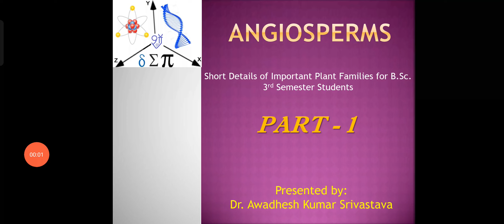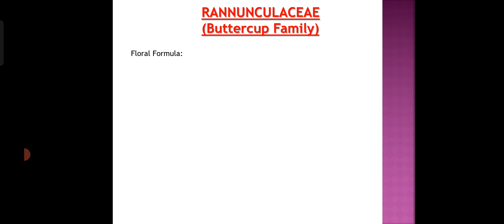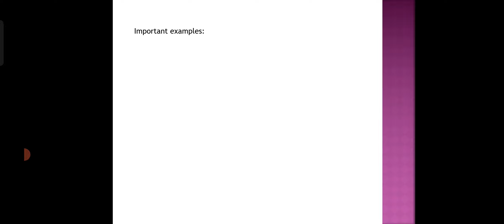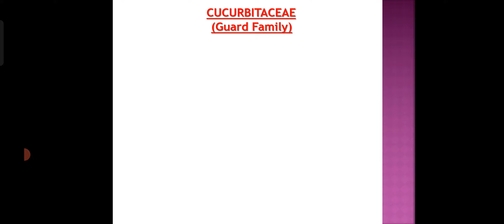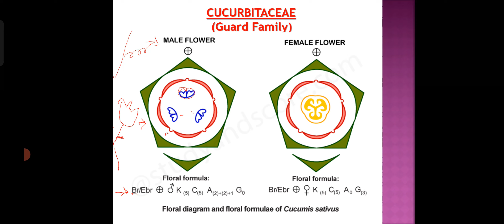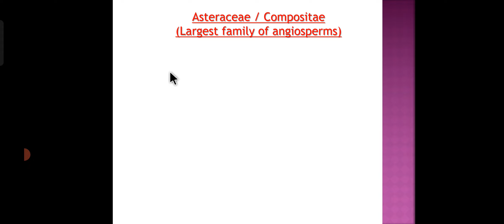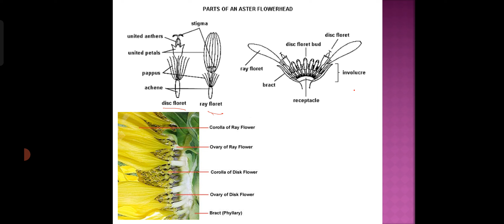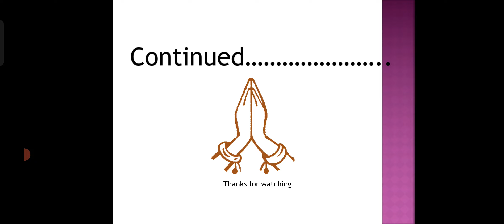Plant families part 1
It is a series of highlights of important plant families for Botany 3rd Semester students.